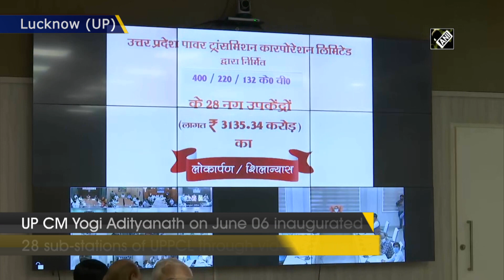CM Yogi inaugurates 28 sub-stations of UP Power Transmission Corporation Limited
Lucknow (UP), June 06 (ANI): Uttar Pradesh Chief Minister Yogi Adityanath on June 06 inaugurated 28 sub-stations of Uttar Pradesh Power Transmission Corporation Limited through video conferencing.